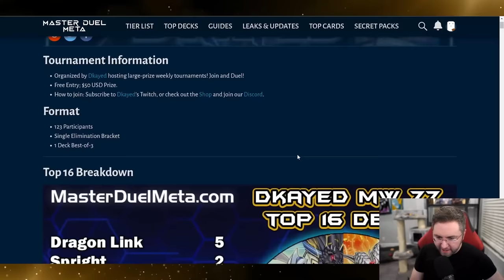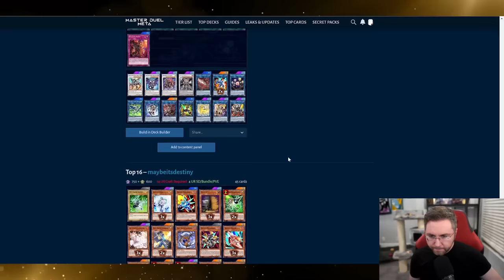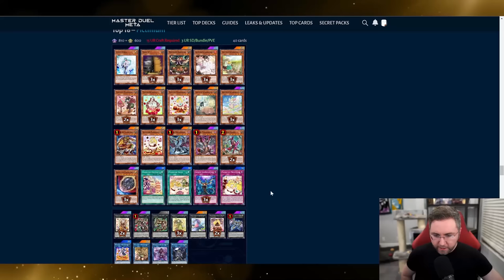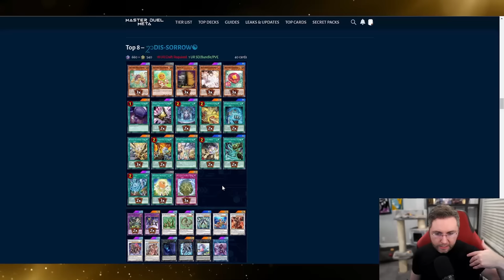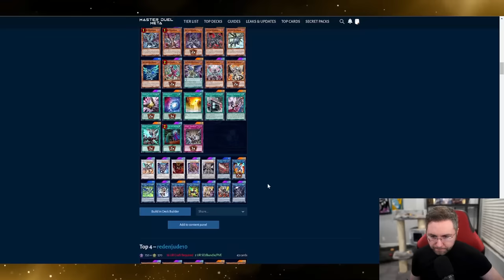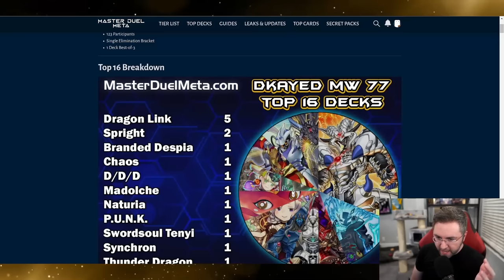The New Meta! Top 8 + Grand Finals! Competitive Master Duel Tournament Play! Post Banlist! #77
0:00 Intro
0:24 Chaos vs Thunder Dragon
8:17 Kash PUNK vs Dragon Link
19:45 Runick Naturia vs Dragon Link
39:24 Kash Spright vs Furry Spright
48:25 Dragon Link vs Thunder Dragon (Top 4)
51:23 Dragon Link vs Kash Spright
58:13 Grand Finals!
1:16:49 Top Decks